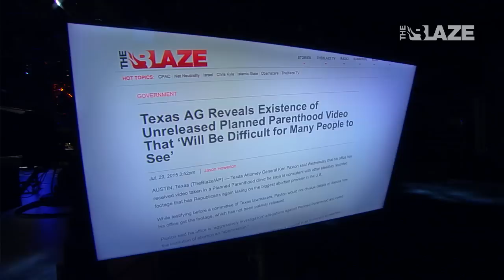See The Face Behind The Planned Parenthood Videos| "Dana"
David Daleiden, Project Lead for The Center for Medical Progress &  maker of Planned Parenthood undercover videos joins Dana